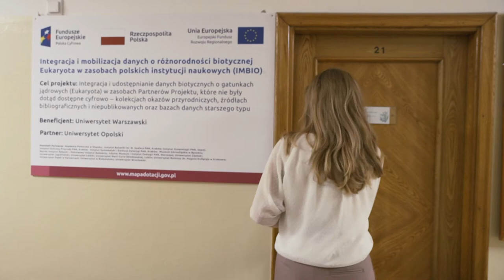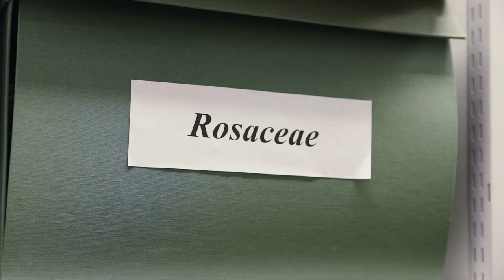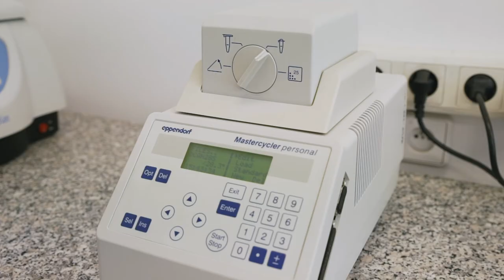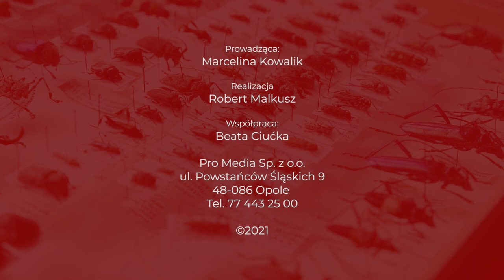Akademicka Opolszczyzna na Wydziale Przyrodniczo-Technicznym Uniwersytetu Opolskiego [odc.7]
Z naszą kamerą odwiedzamy Wydział Przyrodniczo-Techniczny Uniwersytetu Opolskiego. Jego chlubą są badania paleobiologiczne i studia paleo.
Wszystko zaczęło się w Krasiejowie, wiosce położonej 30 kilometrów od Opola, gdzie odkryto kości zwierząt sprzed 220 milionów lat. Zakład Paleobiologii sprawuje stały patronat naukowy nad wykopaliskami.
Wykopaliska prowadzą studenci w ramach obozów naukowych. Ich znaleziska prezentowane są w imponującym Pawilonie Paleontologicznym, który przyciąga zwiedzających z kraju i ze świata.